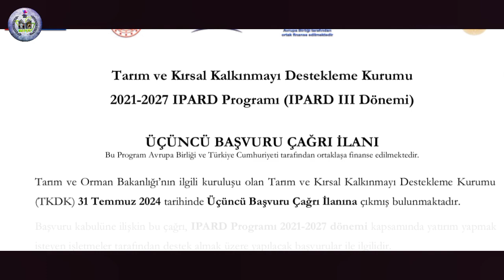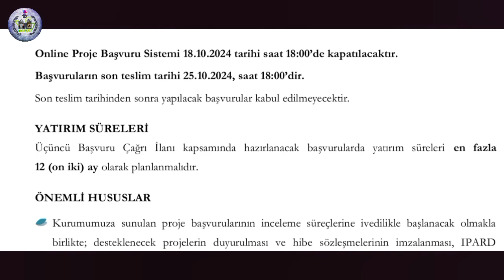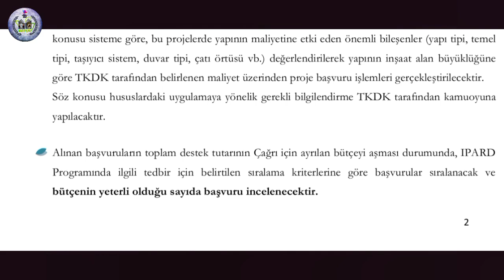Yapım İşleri / Makine - Ekipman Desteği ℅60 -75 Hibe